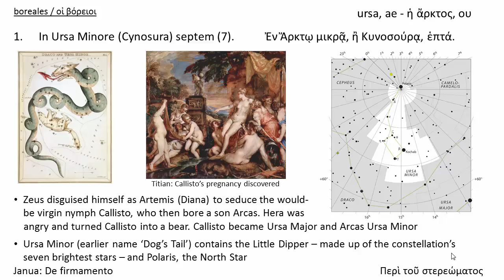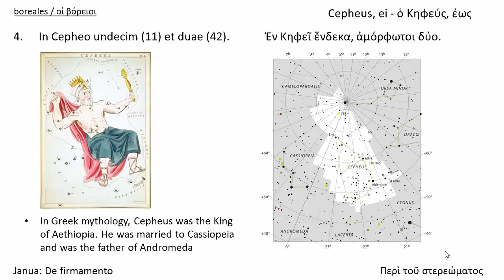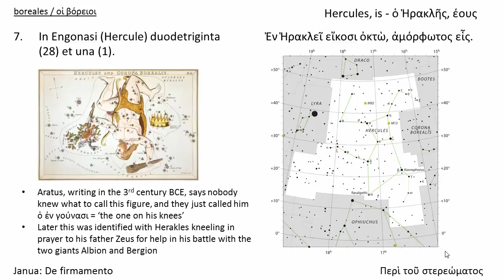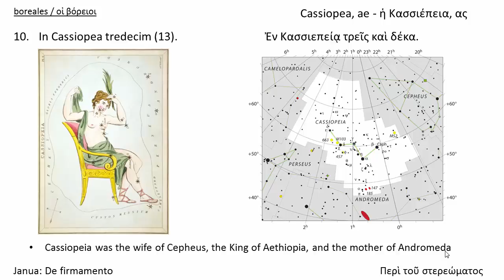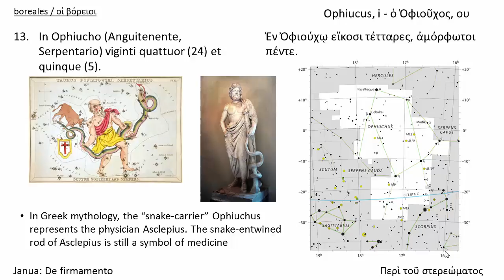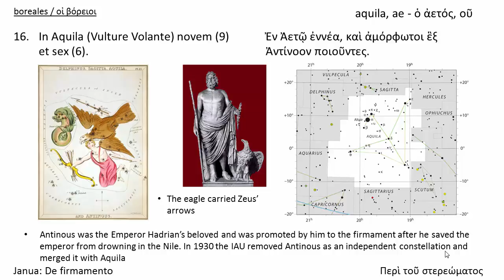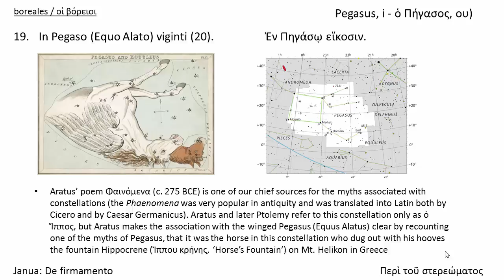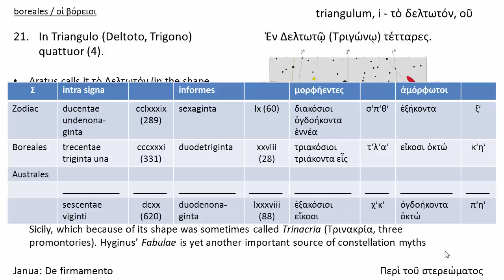Comenius The Beginnings Part IIIb - Constellations - The Northern Celestial Hemisphere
Jon Amos Comenius's Janua Linguarum Reserata (Latin with Greek translation) The Beginnnings Part IIIb - Constellations - Northern Celestial Hemisphere. You can get the PowerPoint deck and an MP3 (The PowerPoint contains credits for the pictures grabbed from the Internet.)